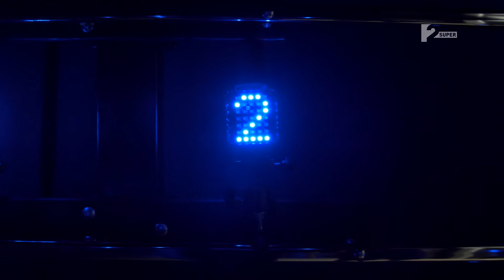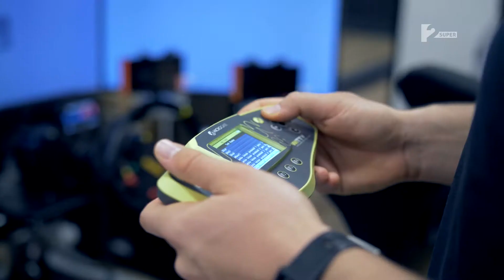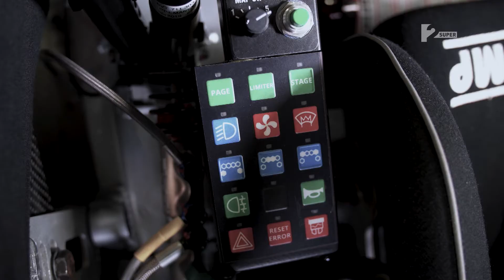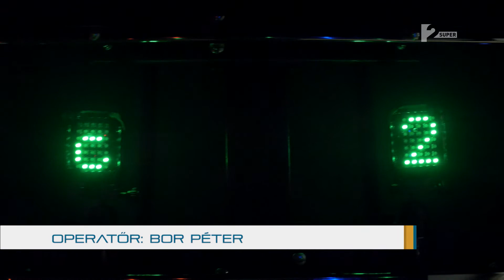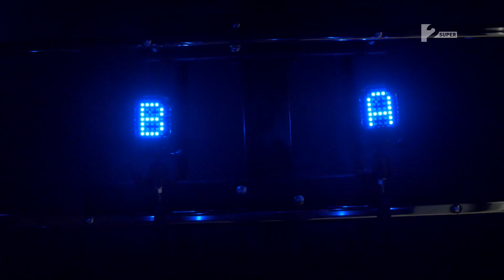Az MFB-vel lehetséges! - Topp Cars a Magellánban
Hogyan lesz egy jó ötletből valóság?

A Topp Cars saját rally autóit különböző rangos európai rally versenyekre adja bérbe. Ebben a különleges sportágban a kognitív képességek és a fizikai erőnlét mellett az autók speciális kialakítása is nagyon fontos. Az ilyen egyedi autók beszerzése nagyobb beruházásokat igényel, melyekhez az MFB nyújt pénzügyi segítséget. Neked is pénzügyi segítségre van szükséged? Látogass el az Összetartók oldalára és válogass szabadon az MFB Csoport által kínált lehetőségek között!